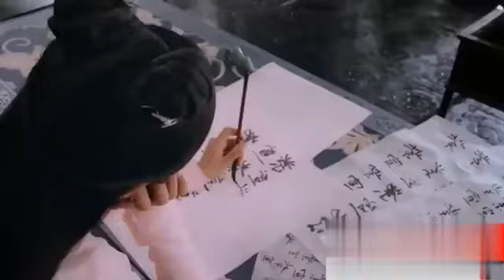💞The White Snake lovestory scenes💞new korean mix hindi songs korean drama 2022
In this video, I'll show you New Korean Mix Hindi Songs 💗 The White Snake 💗 Korean Love Story 💗 Chinese Love Story Song 💗 Kdrama. Enjoy!

BE MY FRIEND: 📕Add me on Facebook ABOUT MY CHANNEL: Hi! I'm SATYAM. On my channel, you will find BEST DRAMAS. I love sharing KOREAN AND CHINESE DRAMA LOVESTORY. with you guys as I experience them myself.